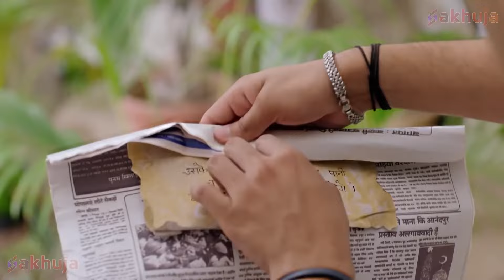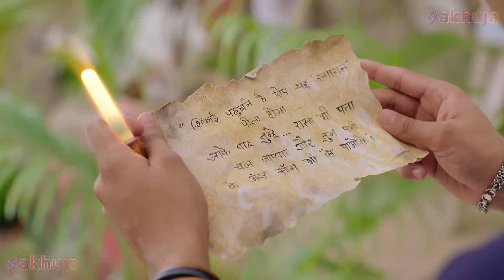Crocodile के मुँह में फंसा Vivaan| Baalveer Returns 2024 | Super Hero Series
About Baalveer Returns:

Episode Title - Crocodile के मुँह में फंसा Vivaan